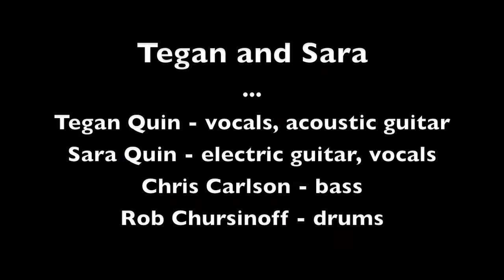Tegan and Sara "I Hear Noises" LIVE March 10, 2003 (2/19)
Tegan and Sara perform their song "I Hear Noises."

filmed at 40 Watt Club in Athens, GA on March 10, 2003.
(back when they only had one electric guitar and had to switch sides of the stage.)

thanks to Brian Irby and Jason Carter for filming and photographing this show.